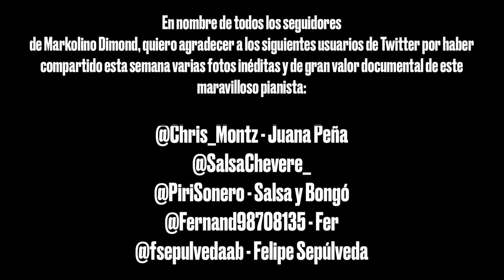"Te están Buscando": La primera joya de Markolino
En este video analizo la que para mi es la primera gran composición del genio Markolino Dimond, Te estan buscando, incluida en el disco Guisando/Doin' a job de Willie Colón